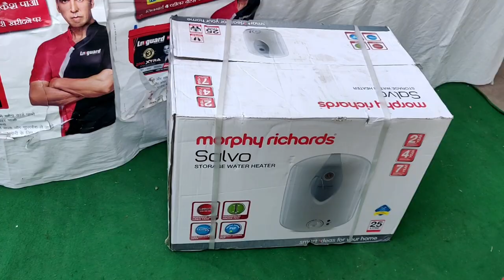Our 1st Diwali Together | शॉपिंग के दौरान इन बुजुर्गों की बातों ने भावुक कर दिया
Hi

यह दीवाली साथ में हमारी पहली दीवाली है| भगवान की कृपा से मां को भी छुट्टी मिल गई और वो भी गई तो यह दीवाली और भी खास हो गया|